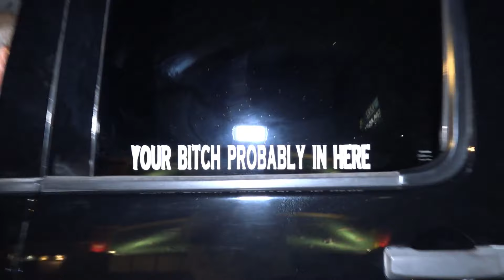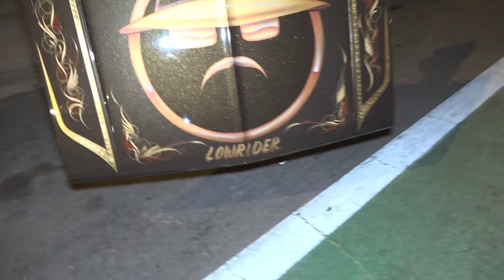1st anniversary cruise on grand ave